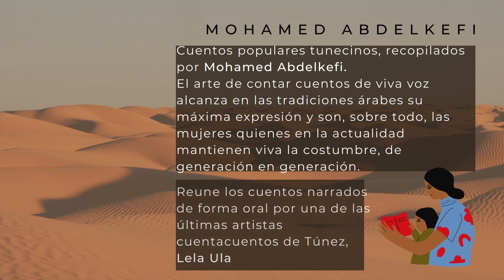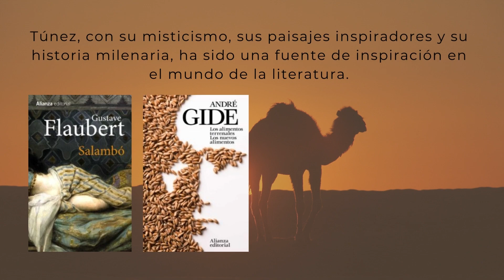Grupo D Túnez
Vídeo del primer equipo del grupo D del